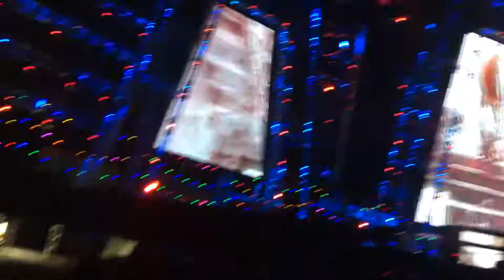Alan Walker EDC Las Vegas 2017@The Circuit Grounds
The start of day 2 and definitely had to see Alan Walker handle at the Circuit grounds with that future bass music!  It was dope seeing him again in a different setting!

Watch in HD for better quality!  Please Enjoy! :D

RetroVision Feat. Awr-We are Together
Kovan & ElectroLight-Skyline
Brooks-Make Your Move